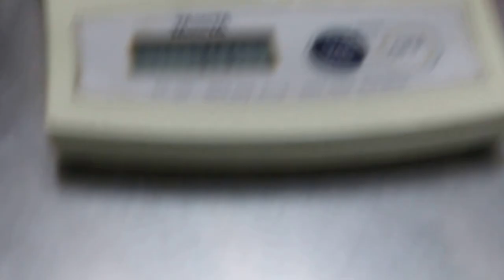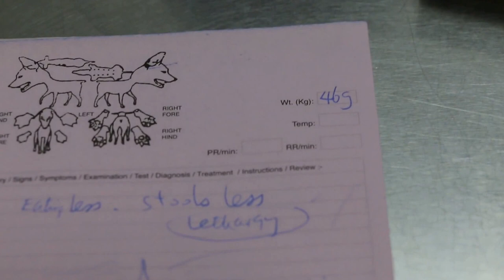A hamster with a swollen left upper lip - 2nd consultation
Second consultion about swollen left upper lip of dwarf hamster. A bigger swelling concerned the young couple and two small boy and girl. The family was very worried as he lost weight from 62 g to 46 g 10 days ago to 38 g now.

This was a 2-year-old dwarf hamster.  The lump affected his appetite. He "ate quite a lot" but was losing weight. Weighing the patient is very important as some vets don't do it. Eating the softer food like bread. "Can peel the seeds", the little girl of 10 years of age said. "Teeth are now short," the father said as they were clipped 10 days ago.

Anaesthetic would be needed to examine this swelling.